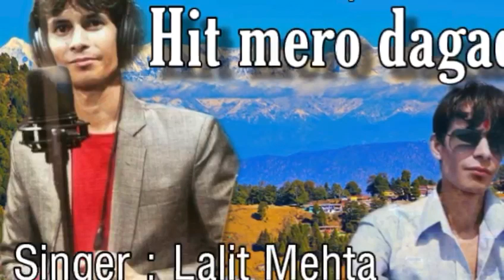Hit mero dagada | Singer Lalit Mehta | LM Pahadi Music | 2020 pahadi DJ Song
This is an original soundtrack sung and written by Lalit Mehta .

All rights are reserved to LM pahadi Music.

Singer : Lalit Mehta

Lyrics : Lalit Mehta

Special Thanks and Support : Bhupal Mehta ,Sundar Mehta ,Kamal Mehta, Pratap Mehta and Hayat Bora, Bhupal Koranga

Music Label : LM pahadi music

Recordist : Neeraj Yadav

Recorded at : Lata Mangeshkar Studio ,Andheri West